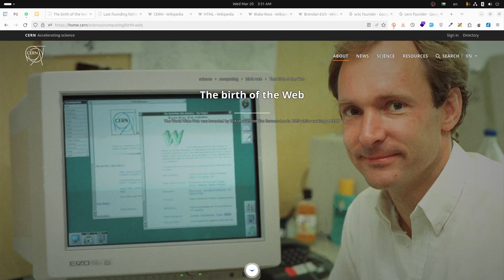stability in technology - الاستقرار في التقنية